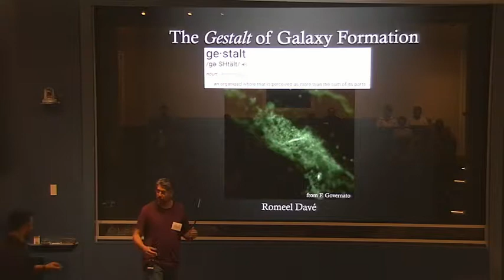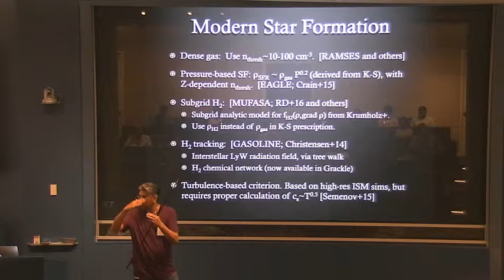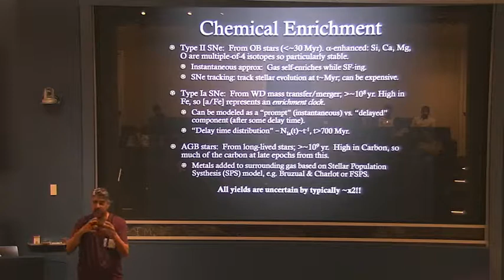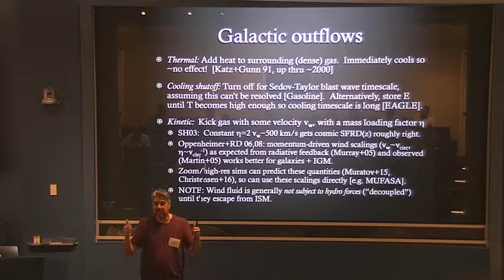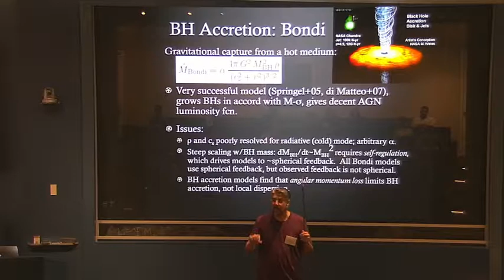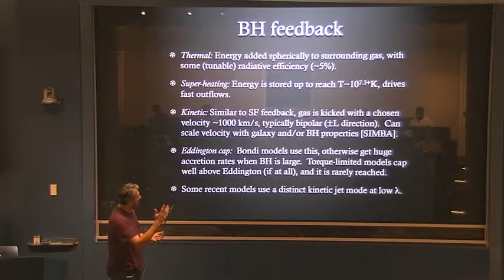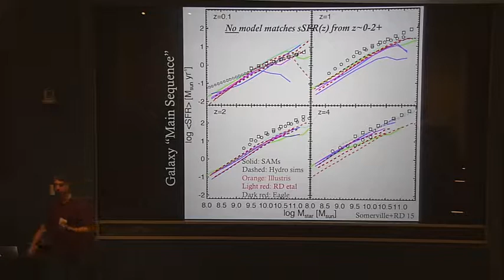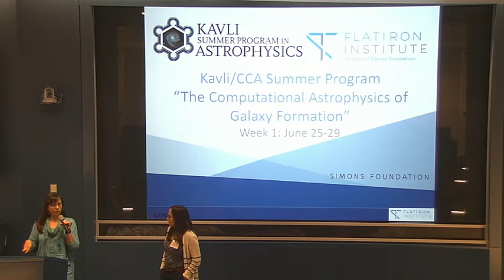KSPA Romeel Dave 2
Romeel Dave Lecture 2.